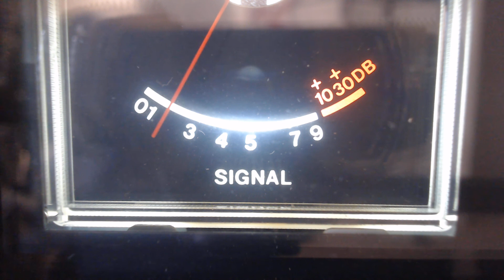Razor Blade, 301, BadBoy, ShowGunn, Preacherman BYU, Mr Gun, Red Roster, 004 Texas,